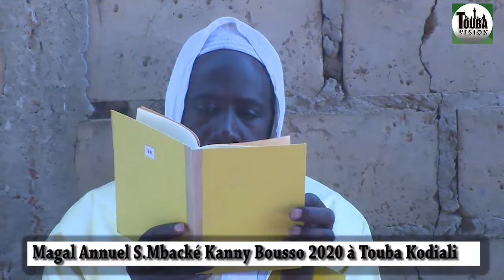Magal Serigne Mbacke Kanny Bousso 1442 H 2020 a Touba Kodiali